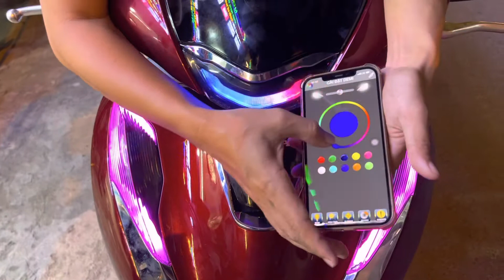Sh2020 lắp đèn audi A11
Lắp như zin
Nhiều hiệu ứng
Kết nối qua điện thoại
Ánh sáng sắc nét